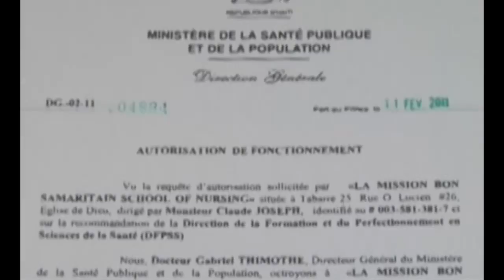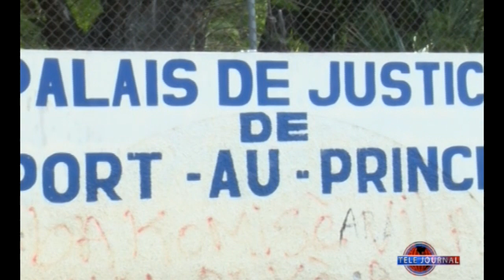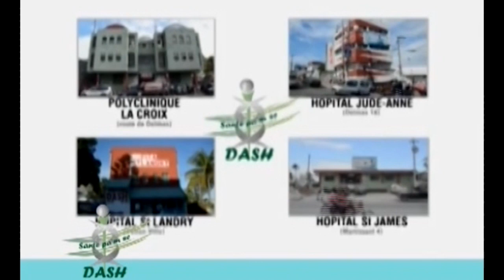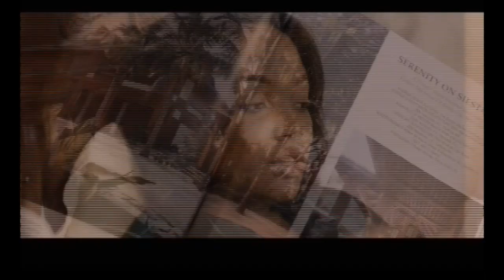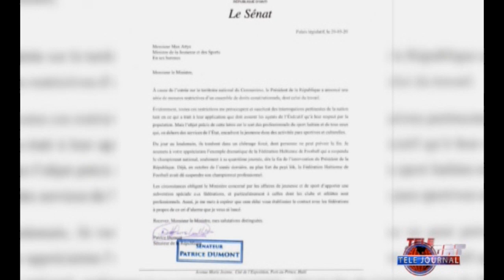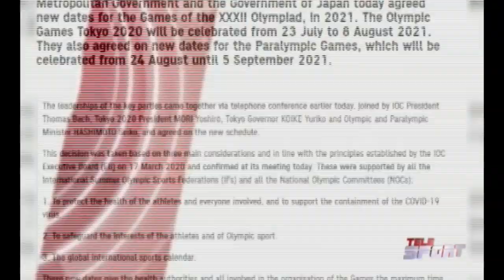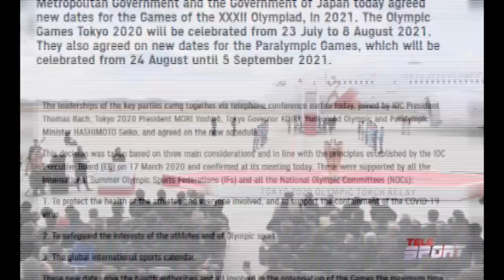TELE JOURNAL 30 MARS 2020